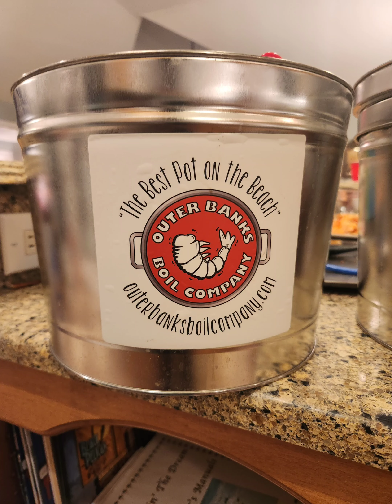OBX Summer Vacation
OBX Family Vacation with the extended family